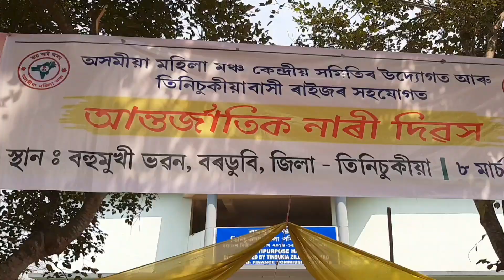international women's day celebration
Along with the rest of the World, the International Women's Day was celebrated at Bordubi area of Tinsukia district with a Day long program. This was organised by Axomiya Mahila Mancha.